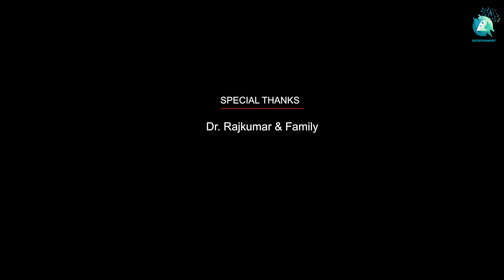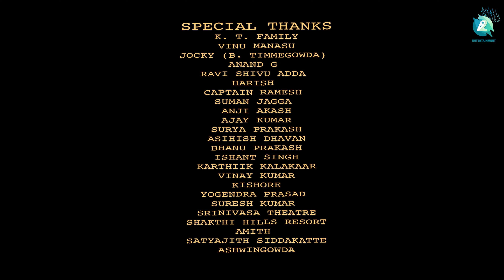WAIT IT | Yuva Rajkumar | Kannada 4K Video Song | Gagan S, Shringar S | Vinu Manasu|A2 Entertainment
Welcome to A2 Entertainment's latest release featuring the soulful Kannada Song "Wait-it" written and sung by Gagan S and Shringar S. This melodious track is dedicated to the legendary actor Raghavendra Rajkumar's son Yuva Rajkumar, who is all set to make his debut in the Kannada film industry with his upcoming movie "Yuva". The music video features mesmerizing visuals and heartwarming lyrics that perfectly capture the excitement and anticipation surrounding Yuva's debut. Don't miss out on this beautiful tribute to one of Kannada cinema's most beloved families. Tune in now to experience the magic of "Wait-it" and celebrate the arrival of a new star in Kannada cinema!

♫ Song name      :  WAIT IT
♫ Starring            : Yuva Rajkumar
♫ Singer               : Gagan S, Shringar S
♫ Lyrics                : Gagan S, Shringar S
♫ Choreography : Gagan S
♫ D O P                : Suman Jagga, Kishore
♫ Editor               : Harish hegatta, Amith